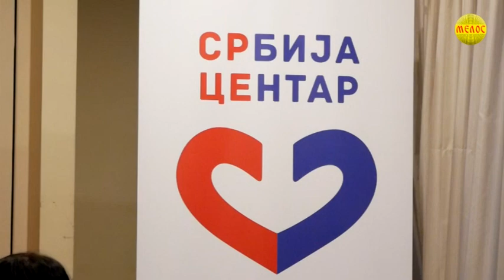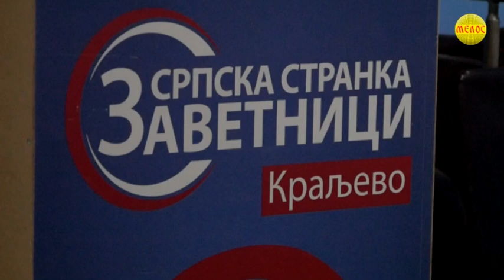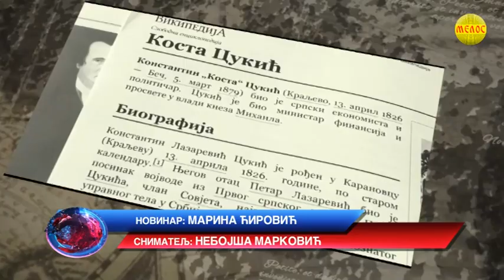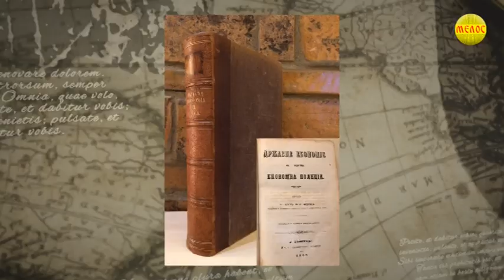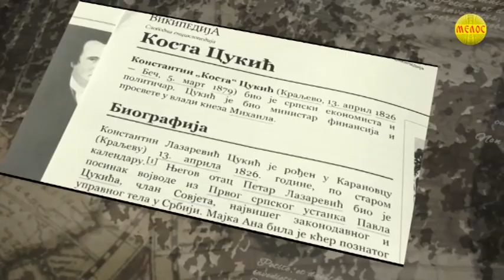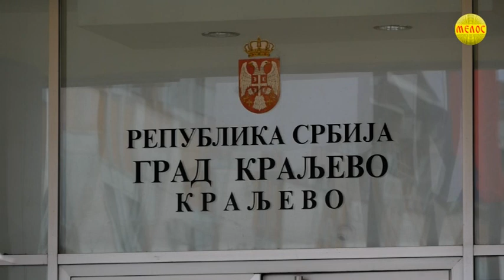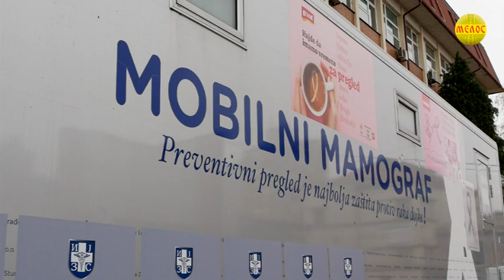KRALJEVACKA Hronika 12.12.2022.